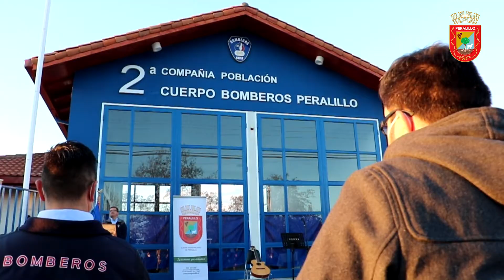Inauguración Cuartel Bomberos Población 2022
Este Miércoles 08 de Junio 2022, se realizo la Ceremonia de Inauguración del nuevo Cuartel de Bomberos de la Segunda Compañía de Población, ocasión que participaron autoridades locales y regionales.